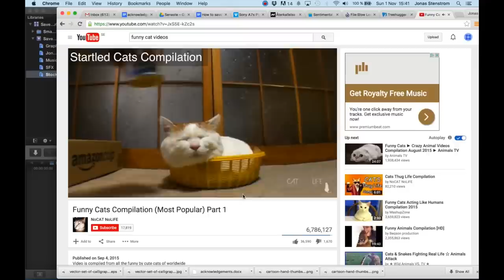How to SaveTheWorld - Jonas' Vlog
Join the community so we can make science communication and teach others to do the same!

How do we savetheworld ? It's a tricky question and one that we've teamed up with 7 different science hosts to help tell the story. Make sure to let us know if you agree with this. We want to hear what you have to say.

Links to other savetheworld vlogs

Want to take better video? You're in luck!
↓ More info and sources below ↓

Our GEAR:
Our Camera
The Adventure Camera Bag
Main Lens
Macro Lens
Telephoto Lens
MegaWide Lens
On-camera Mic
Moving Timelapse setup
Our Filmmaking Book!!!
(if you buy from any of these links you help support us)

Can’t wait through 2018 for all our new 52Things? Here are 52 ready-to-go and worth your time

Help us create amazing, world-reaching content by translating and transcribing videos on our channel

Special thanks to our Patrons: You all are AMAZING and AWESOME!